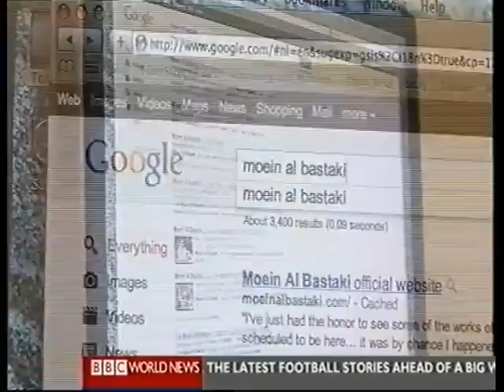Moein Al Bastaki on BBC World News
Moein Al Bastaki معین البستکی on BBC World News

معين البستكي
Moein Al Bastaki

معين البستكي وبس